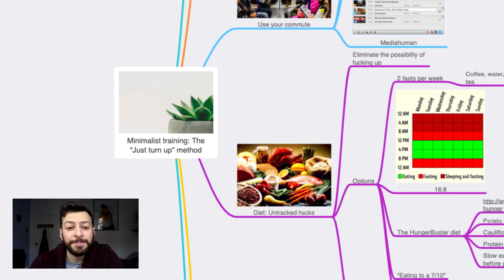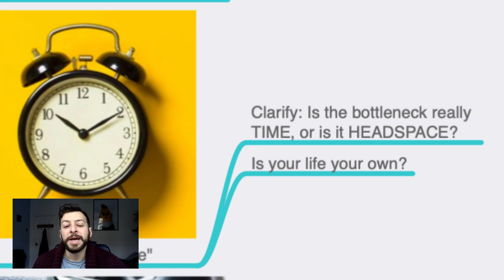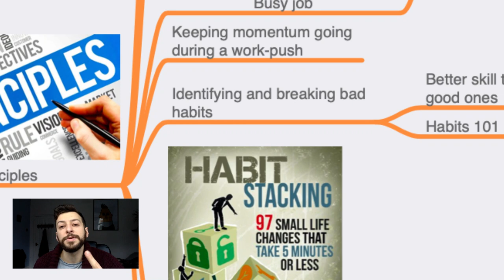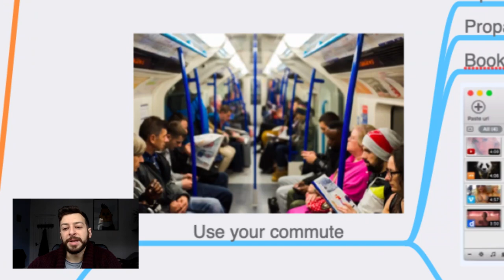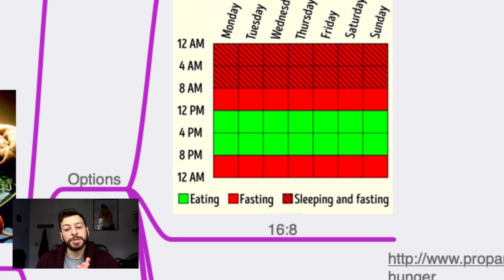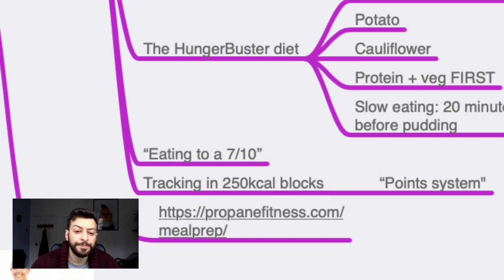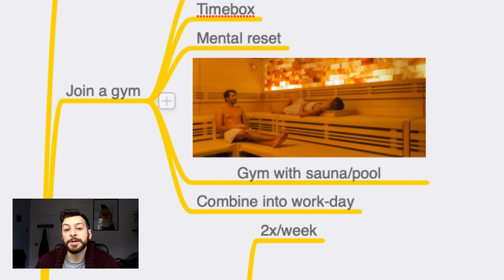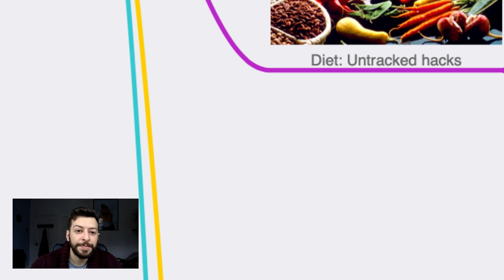How to train & diet when life is TOO BUSY 📚️👨‍💼️